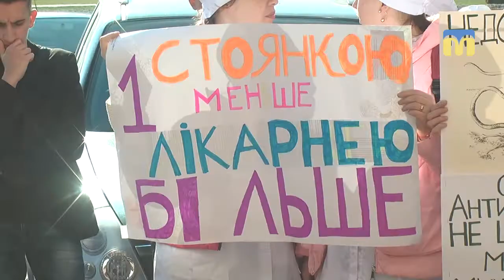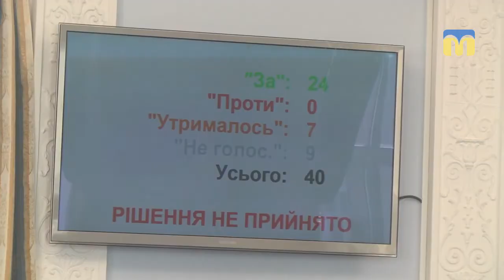Біля будівлі виконкому мітингували студенти медичного інституту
Перед початком пленарного засідання 51-ї сесії міської ради біля будівлі виконкому мітингували студенти медичного інституту Чорноморського національного університету імені Петра Могили.